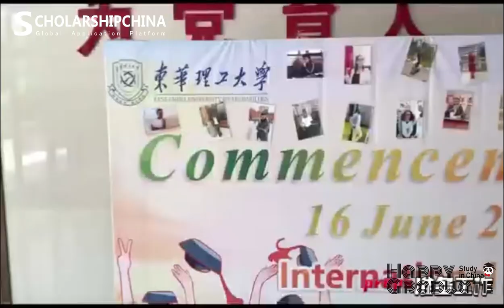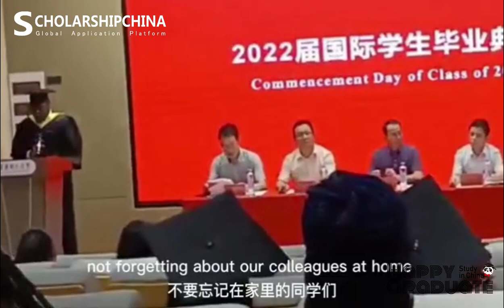Happy and meaningful life experience in East China University of Technology!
🌹Graduation video of international students from East China University of Technology. 🎉Congratulations to them! 😍What a journey it has been! 👌Let's watch this video to appreciate this exciting moment.